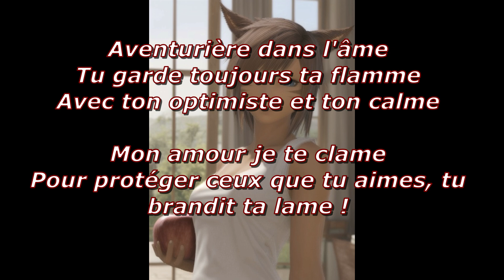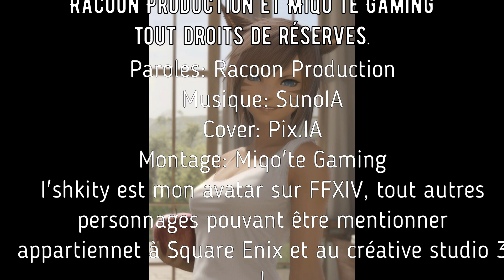I'shkity, mon amour ! (Album: La Miqo'te aventurière) Piste 9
Une Aude à l'avatar de Miqo'te Gaming (oui c'est Blacky de Racoon Production qui vous écrit pour une fois), I'shkity Blacky (Ma femme sur le jeu Final Fantasy XIV Online).
Cette chanson rend honneur à I'shkity Blacky !